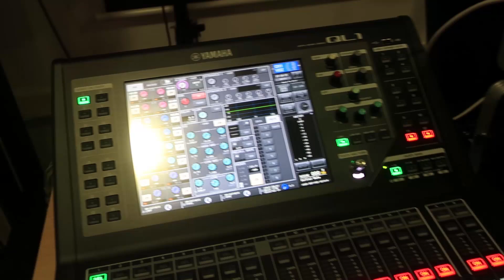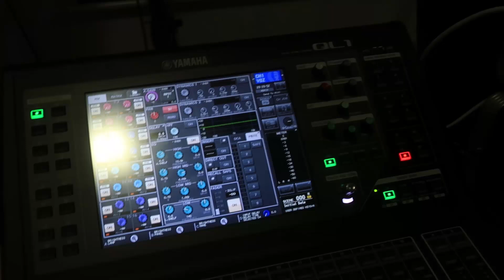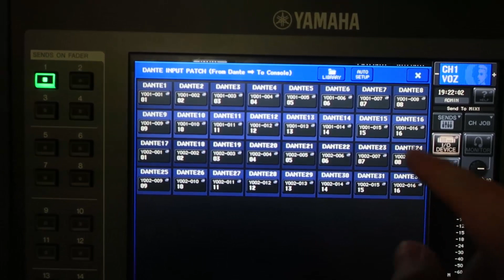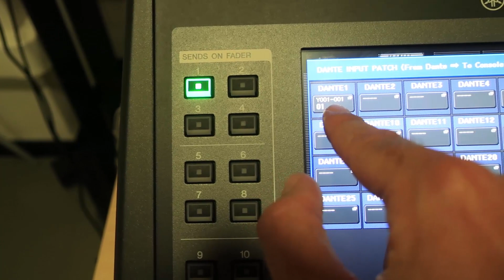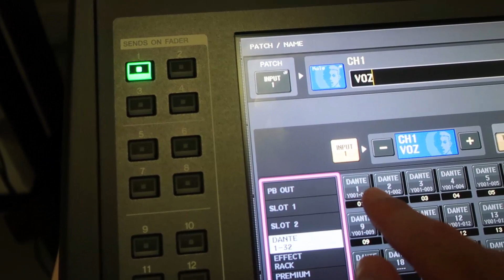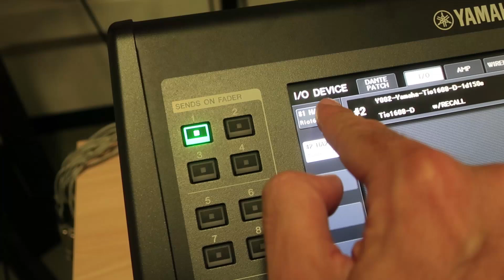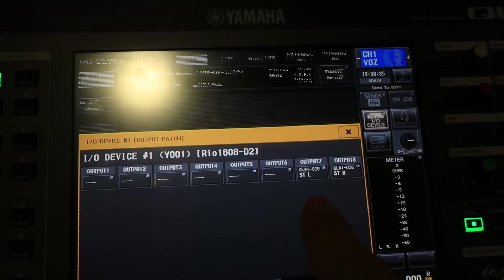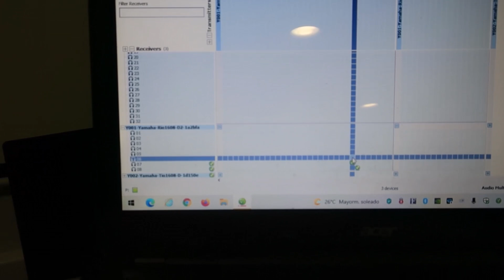DANTE CONTROLLER - ROUTING - SUSCRIPCIÓN DE LAS ENTRADAS Y SALIDAS DEL STAGEBOX RIO A LA CONSOLA QL1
Los patcheos o routings de las entradas y salidas físicas de los stageboxes Rio y Tio en la red Dante se pueden realizar desde la propia consola de audio CL o QL, o de manera más intuitiva y visual a través del programa Dante Controller de Audinate.

Gracias al compañero de sonido Salvador Giner, del IES Luis García Berlanga de Sant Joan d'Alacant, por manejar el Dante Controller en su ordenador portátil.

Recursos educativos para el temario impartido en los módulos "Instalación y montaje de
equipos de sonido", del ciclo formativo VÍDEO DISC-JOCKEY Y SONIDO, y para "Instalaciones de sonido", "Electroacústica" y "Control de sonido en directo", del ciclo formativo SONIDO PARA AUDIOVISUALES Y ESPECTÁCULOS.

Formato papel:
Amazon Europa:

Amazon Reino Unido:

Amazon América:

Amazon México